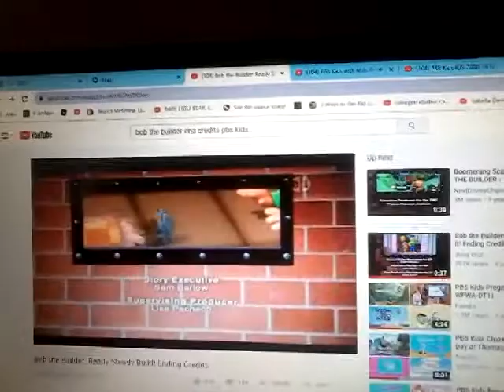Bob the bulder closing pbs kids march 4 2011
Taken from krma pbs rocky mountain 2011